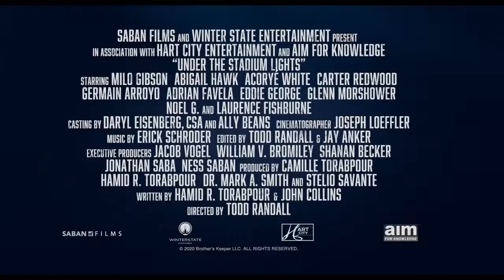UNDER THE STADIUM LIGHTS Trailer 2021 Milo Gibson, Laurence Fishburne Movie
UNDER THE STADIUM LIGHTS Trailer (2021) Milo Gibson, Laurence Fishburne, Abigail Hawk, Sport Movie